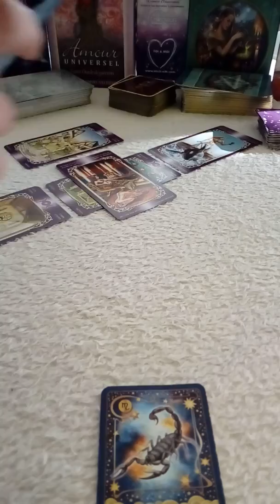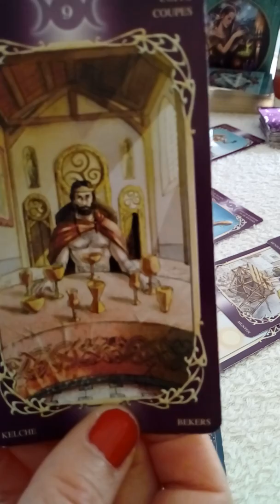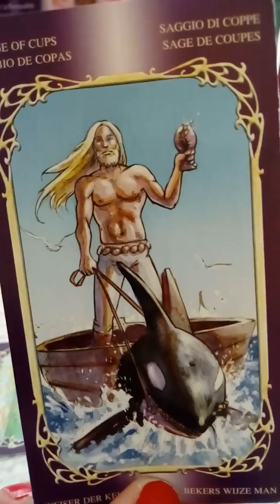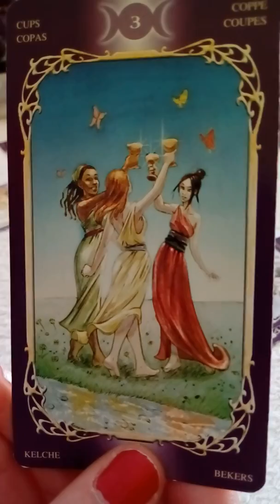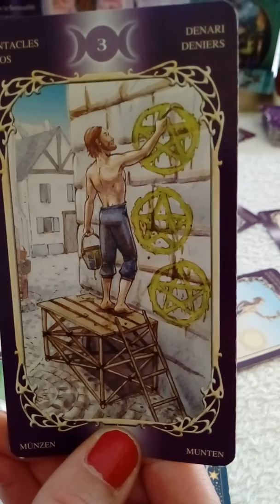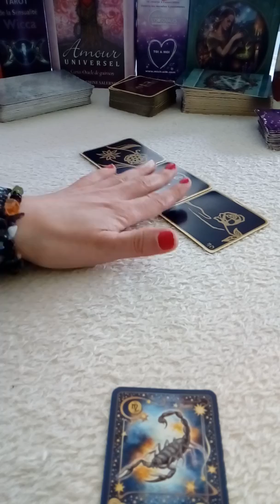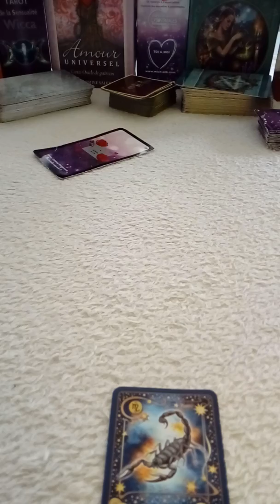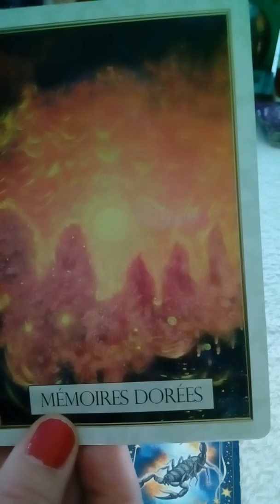SCORPION SENTIMENTAL AVRIL 2020